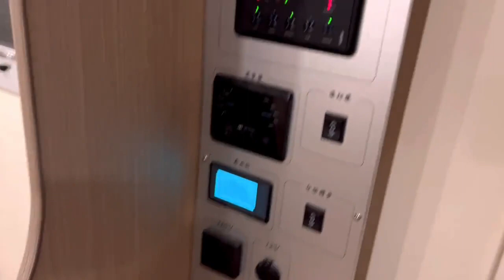又是两台车同时完工，车友们喜欢这个颜色吗，工厂一手货源